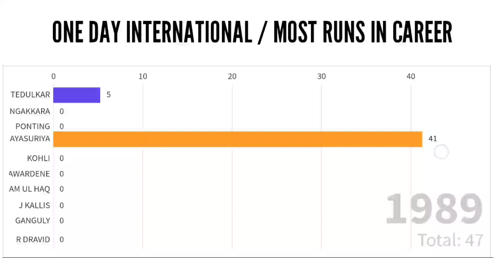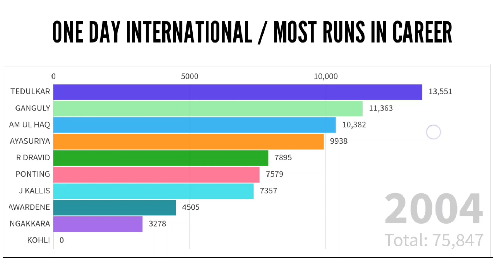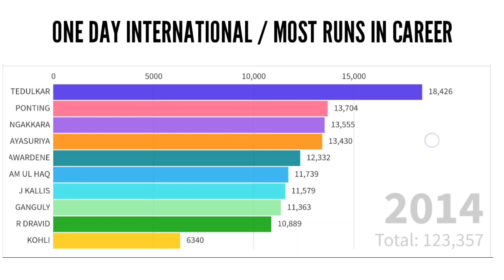ONE DAY INTERNATIONAL | MOST RUNS IN CAREERS | BATTING RECORD